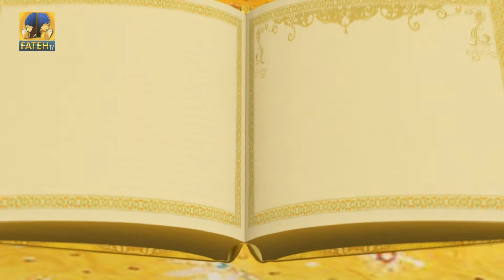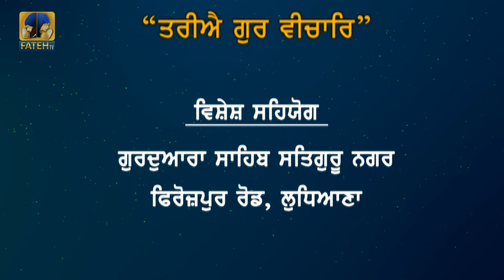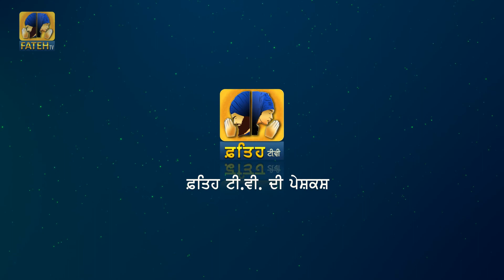Tariye Gur Vichar | Episode - 1180 | Fateh TV